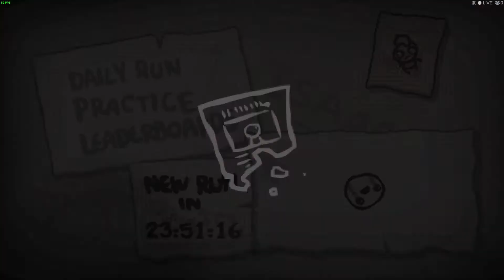The Binding Of Isaac: Afterbirth + Daily Challenge (06/03/2021)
Eden and Demon Baby: the run